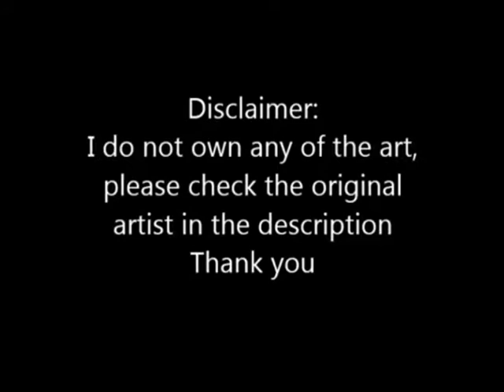Undertale Reminiscence Comic Dub Episode 20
The artist already created 30 pages in total, I have already recorded episode 21, I'll do my best to do audio recording almost everyday (when no one is arround, because its akward to record when ppl are home.
1h isenough for me to record 3 pages and edit them, if i dont get distracted xD
Anyway guys Ill see you on my next episode, till then take care